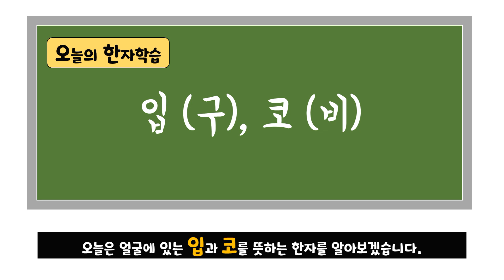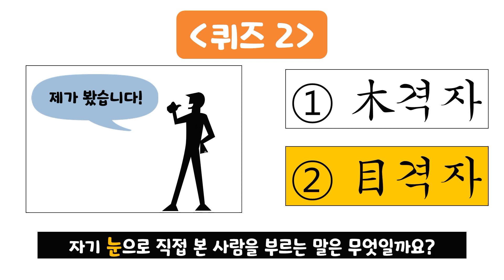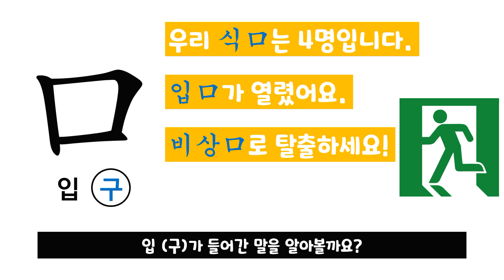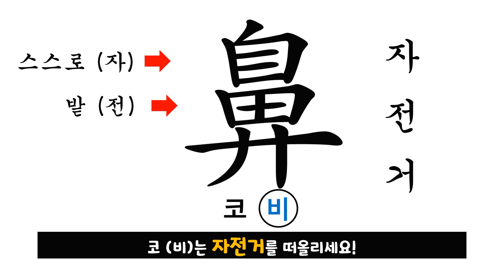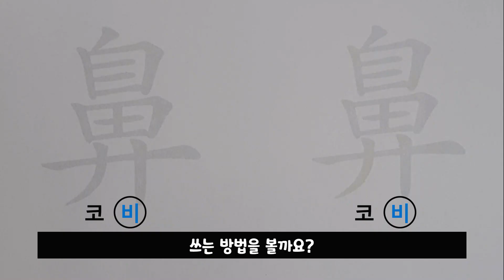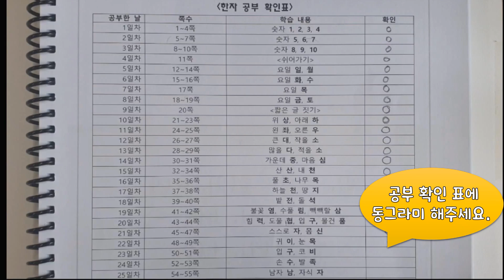초등 한자 공부 5분한자 23편(입 구, 코 비)